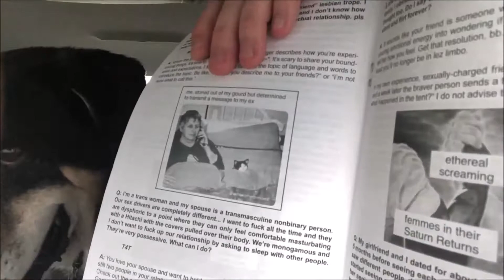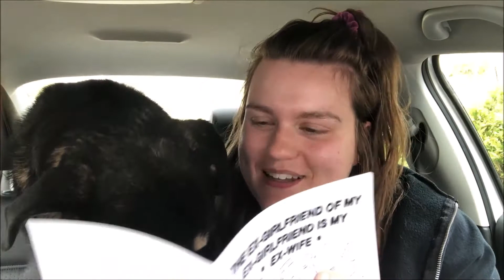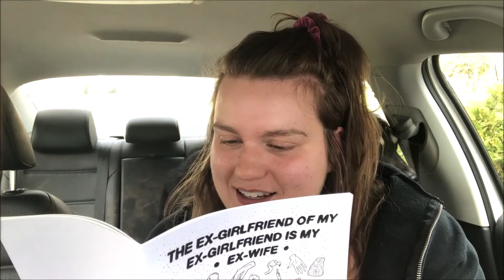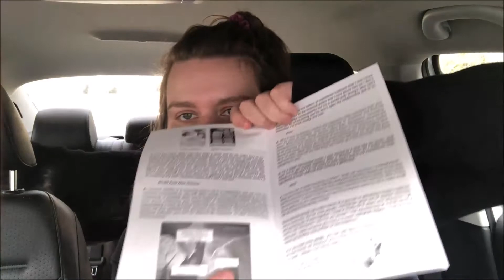Behind the Zines: The ex-girlfriend of my ex-girlfriend is my ex-wife - Maddy Court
Queer Zine Library presents Behind the Zines: a video series of zine readings inviting zine makers to introduce their zines held in the Queer Zine Library. Zine makers can read from their zines, narrate comics and panels, and also discuss processes and ideas behind their work, making zines in the Queer Zine Library accessible to all, even when in storage

The ex-girlfriend of my ex-girlfriend is my ex-wife is the third volume in the legendary zine series by Maddy Court. The zine includes lesbian memes and advice and ways of coping with Dyke Drama.

Maddy Court is a writer and zinemaker from Appleton, WI. She makes niche lesbian memes as @xenaworrierprincess on Instagram.

Queer Zine Library is a UK based diy mobile library celebrating radical LGBTQIA+ self-publishing